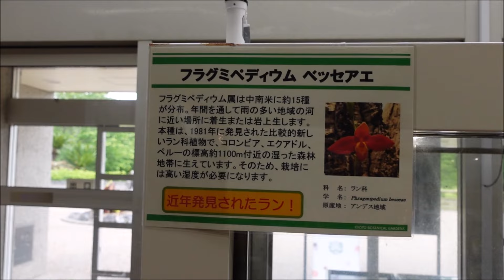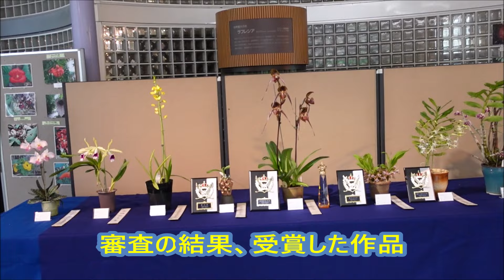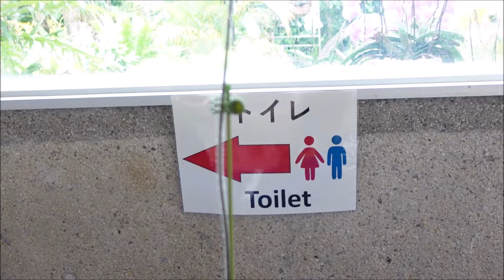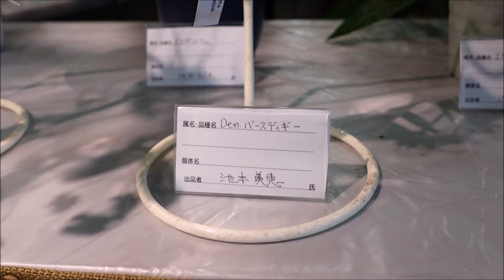明日から開催！「初夏の洋ラン展」京都府立植物園・観覧温室にて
明日から５月２７日までの５日間、京都府立植物園・観覧温室にて「初夏の洋ラン展」が開催されます。今日は設営日で会員の皆さんが持ち寄ったランを展示しました。この季節でしか見られない貴重なランがたくさん展示されていますので是非ご来園ください。
期間中は毎日植え替え実演などの講習会も予定しております(１３時３０分より)
２３日(木)胡蝶蘭
２４日(金)洋ラン展ガイド
２５日(土)夏眠性球根ランの掘り上げと植え付け
２６日(日)ランの板付け体験教室(教材費1500円)
２７日(月)デンドロビウム